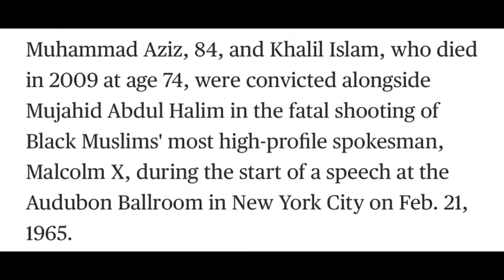$36 million settlement for men wrongfully convicted for the assassination of Malcolm X